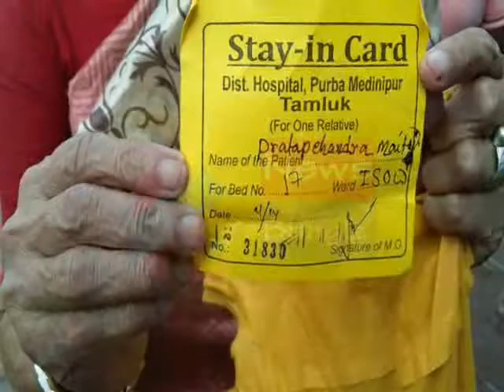TAMLUK HOSPITAL FOOD TIKTIKI#13 11 19